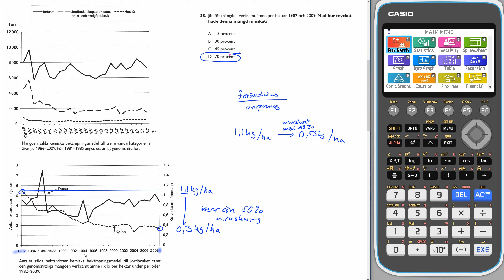Högskoleprovet HT 2016 provpass 5 kvantitativ del Uppgift 38 v2